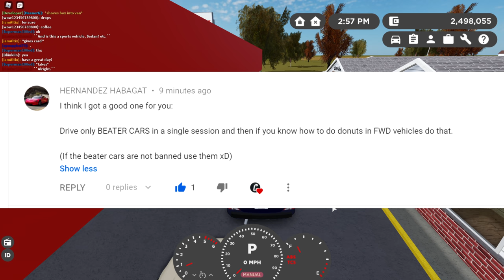TOWING SAHARA WITH BEATER CARS!! | Greenville Roleplay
Welcome! In this video, I go to a Greenville Roleplay session in OGVRP and we drive beater cars and flip over a Sahara van.

Cryptonix Fan Group (you can chat with me and other fans here!)